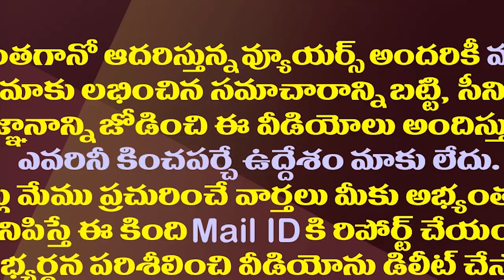చిట్టి పెద్దరాయుడు..427 గ్రామాలకు అతడి మాటే శాసనం| 9-year-old boy Words are an Edict to 427 Villages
His mate edict to 427 villages. The people of those villages had to follow what the boy said.
Watch This Video To Know About The Boy
amaravathi media